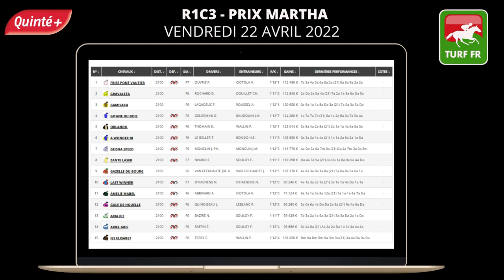PRONOSTICS PMU GRATUIT DE LA MINUTE QUINTE+ DU JOUR VENDREDI 22 AVRIL 2022 #276111